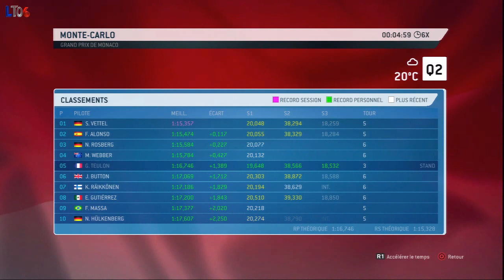F1 2013 Let's Play / 06-S2 (Monaco) On se rattrape comme on peut ^^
Salut tout le monde ont se retrouve pour le début de notre aventure automobile dans le sport le plus connus du monde la F1 avec le début de la saison 2 qui se poursuit sur le circuit de Monté-Carlo à Monaco^^ , une course de légende qui pour cette saison se passera un peut mieux que en Espagne ^^

BONNE VIDEO^^